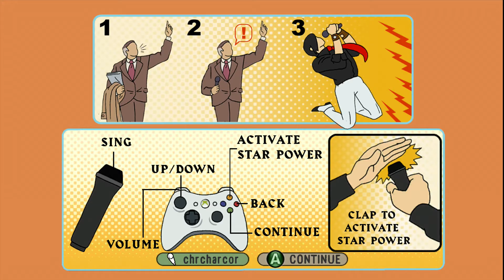Chris' Collection: Guitar Hero: World Tour